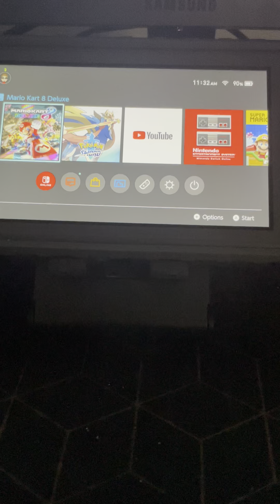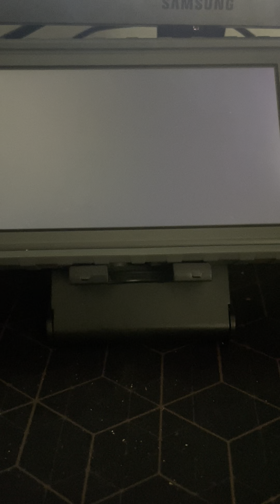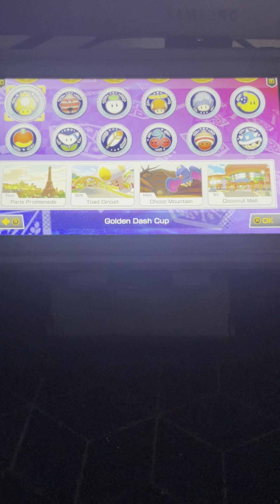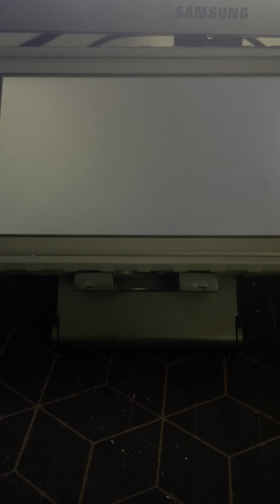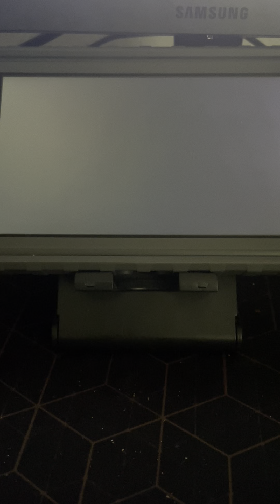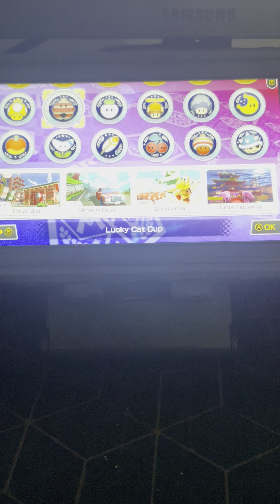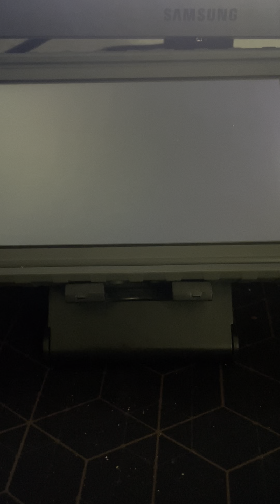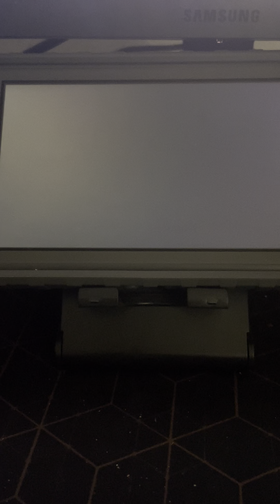Mario kart 8 Booster pack courses￼